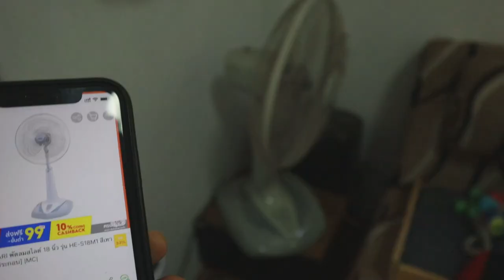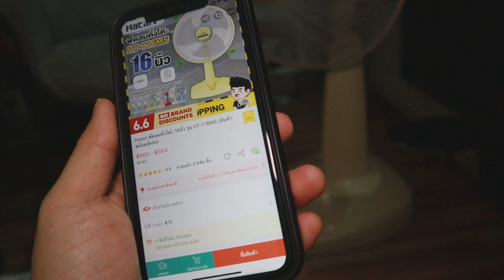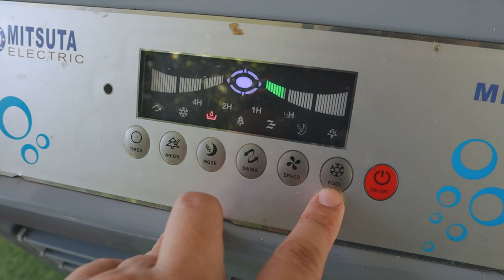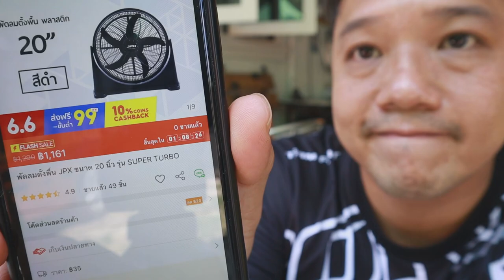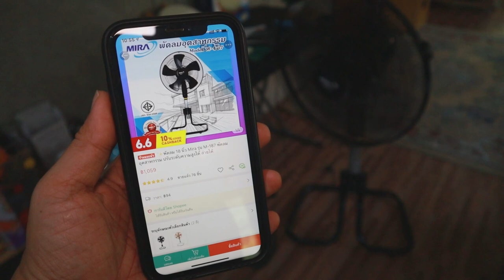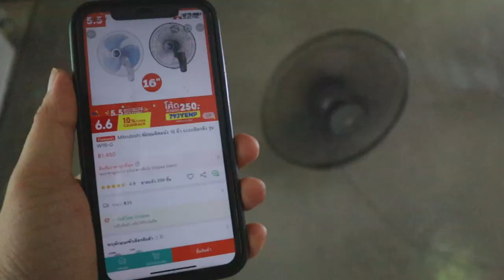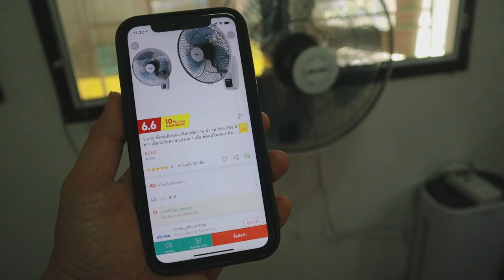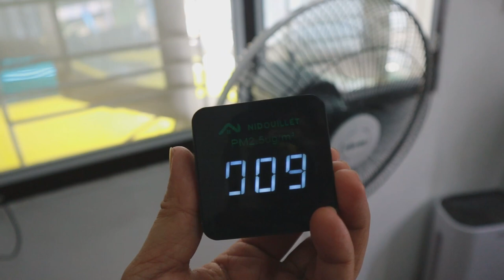รีวิวพัดลมทุกตัวในบ้าน ตัวไหน ดีสุด ทนสุด คุ้มที่สุด l T3B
บ้านผมมีพัดลมหลายตัวใช้งาน 2-10 ปี หลายตัวก็ยังใช้ได้ดี มีตัวไหนบ้าง สภาพใช้งานเป็นยังไง ผมรีวิวให้ดูครับ
Shopee
ทนที่สุดในบ้านผม Mitsubishi W16G  ราคา 1600
พัดลมไอเย็น Mitsuta MEC95 ราคา 2890
MIRA พัดลมอุตสาหกรรมสไลด์ 18 นิ้ว รุ่น M187 ราคา 1039
HATARI พัดลมตั้งพื้น ปรับระดับ รุ่น HT-S18M1/M2 ราคา 1049
Hatari พัดลมตั้งโต๊ะ 16นิ้ว รุ่น HT-T16M5  ราคา 675
Lazada
พัดลมไอเย็น Mitsuta MEC95  ราคา 2690
MIRA พัดลมอุตสาหกรรมสไลด์ 18 นิ้ว รุ่น M187 ราคา 2200
Hatari พัดลมตั้งโต๊ะ 16นิ้ว รุ่น HT-T16M5  ราคา 648